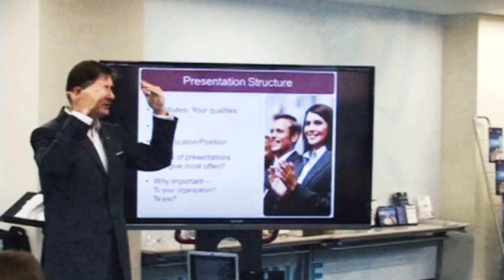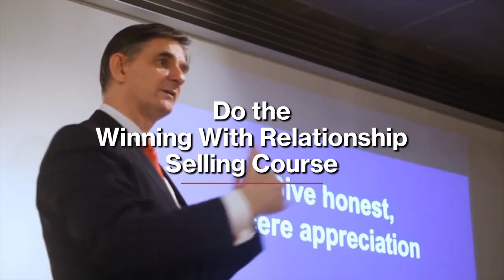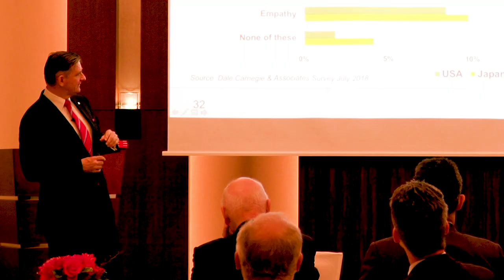The Power Of Sales Stories When Selling Episode: #107 The Cutting Edge Japan Business Show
The Power Of Sales Stories When Selling Episode: Episode #107 The Cutting Edge Japan Business Show

Salespeople are brilliant on telling the client the detail of the product or service.  When you think about how we train salespeople, that is a very natural outcome.  Product knowledge is drummed into the heads of salespeople when they first join the company.  The product or service lines are updated at some point, so again the product knowledge component of the training reigns supreme.  No wonder they default to waxing lyrical about the spec.  These discussions however, tend to be technical, dry, unemotional and rather boring.  We know we buy on emotion and justify with logic.  If we know that, then why are we spending so much time on the logic bits?

Finding relevant stories to wrap the product or service up inside is the answer to getting clients emotionally involved.  For example, I could say, “Dale Carnegie has an excellent sales programme that is very complete and comprehensive”.  All true but very dry in the telling.  Or I could say, “In 1939 Dale Carnegie decided to revolutionise sale straining.  In those days, if your company provided sales training you were trained but if they didn’t, you had to work it all out for yourself.  Dale Carnegie introduced the first public training classes for salespeople.  He created the material with Percy Whiting, one of the top securities salesmen in America at that time”.

The second telling is a story and more engaging.  It adds impressive elements about Dale Carnegie’s thought leadership about sales training, his partnership with an expert salesman to create the programme and the longevity of the training methodology.  These are all USPs or unique selling propositions wrapped together in a story.  In this way they are more easily absorbed by the listener.  We think in pictures, so we need word pictures to be employed in our storytelling.

When we read books we tend to best remember the stories being told.  We all grow up listening to stories so our brains are hard wired to remember them with just one exposure.  A famous American sales trainer Charlie Cullen in the 1950s was one of the first to record his sales training on vinyl LPs.  His recommendations on what salespeople should do, were all backed up by examples conveyed through stories.

In more modern times, Zig Ziglar’s whole approach to sales training was telling a series of parables for sales.  Growing up in America’s Bible Belt, perhaps lessons communicated through parables came natural to him because of the culture of bible study in those regions.  Brian Tracy, another great sales trainer is constantly mixing science and psychology with story telling to get his point across.  Gary Vaynerchuk the modern marketing guru is a master story teller.  They are almost exclusively about himself, but that is his style – supremely confident, self-opinionated, self-absorbed and constantly drawing on his own experience.  He has a huge following of fans, including me.  What he teaches is easy to follow because of the way he employs stories to get his key messages across.

So look into your line-up of products or services and pick out the stories that go with each item.  It may come from the history.  Or it may be the technology.  It may be client stories about users and we relate what happened to them.  We need to look for an angle that will make the story interesting for the buyer. It should bolster the USPs of the offering and project pots of value.  We don’t necessarily need a Hollywood production here in the storytelling.  It doesn't have to be War and Peace either.  Let’s keep them brief and to the point.  If we can engage the listener’s emotions and bring them into the story, then we are succeeding.  This takes some work and some creativity.  This is why it is often a good practice to involve everyone in the sales team to work together to brainstorm some great stories.

There is no doubt stories work.  When I record my own sales talk I realise how many stories I am employing.  When I listen to the gurus of sales training their whole underpinning platform is built on stories.  They work, so let’s start creating them and using them with our buyers.